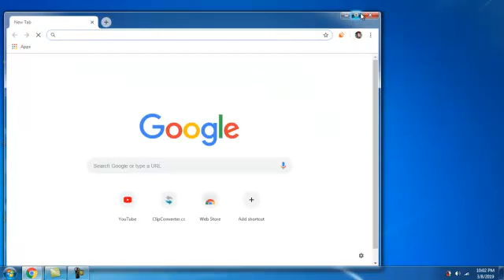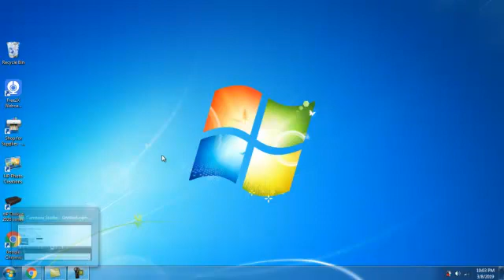mouse click repair (Click on CC for subtitles)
Videos to help pc users solve common pc problems.